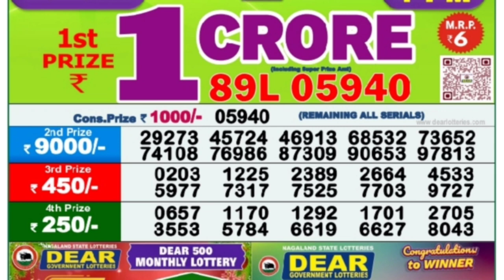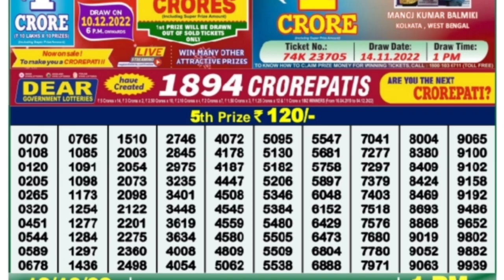🔴LIVE Kosai Morning 01:00 P.M. Dear Nagaland State Lottery Result Today Live ।। Date-24/12/2022 ।।